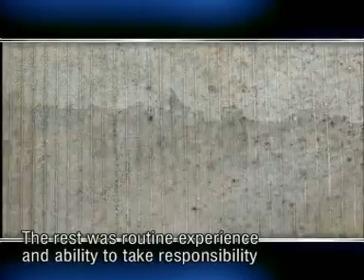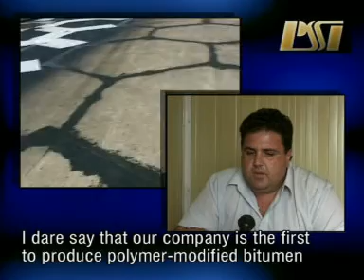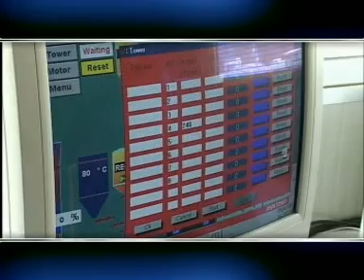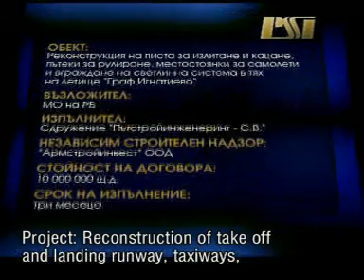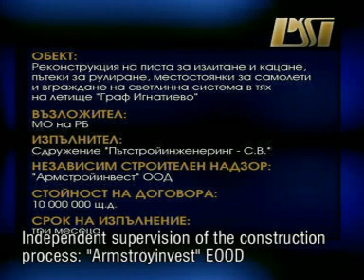AIRPORT - "Graf Ignatievo"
Reconstruction of military airport "Graf Ignatievo"